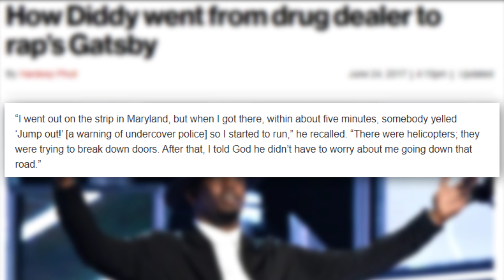"He's A Snake!" Biggie's Mom BEGS Young Rappers To AVOID Diddy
Sean John Combs, popularly known as Diddy, has been one of the more popular names in the music industry for over a decade. His accomplishments, influence, and impact on the music and business scene has been nothing short of remarkable. And one of his very many accomplishments is his ability to groom young rappers and turn them into music stars.

But some shocking details have come to light about the Bad Boy Records founder, which might have exposed why many young rappers should be wary of the music icon. In this video, we will look at these shocking details revealed about Diddy.

So why are young rappers advised to steer clear of Diddy? Watch on to find out.

Diddy AKA Puff Daddy, is one of the most successful figures in the rap industry. He made his fortune from a number of various sources including Bad Boy Records, which he founded in 1993, his clothing line, liquor company, and television network.

Diddy then decided to pursue a career in music, and not only did he re-establish the East Coast as the center of hip-hop, but Combs took the music and the lifestyle into mainstream culture. That made him the unofficial king of New York in the 1990s and early 2000s. "When you rolled with Puff, it was like you had the key to the city," says Quinnes "Q".

The most recent of these controversies was Jamie Foxx's hospitalization. On April 12, Jamie Foxx was hospitalized due to an unknown medical condition, and Diddy is suspected to be responsible. The pair had crossed paths more than once and you could go so far as to say they were friends. Starting a career in the entertainment industry as a standup comedian, Jamie Foxx started looking for ways to expand his network and get the right connections to take his career to the next level. It was during this time that he met Diddy.

Jamie Foxx worked as a videographer for Diddy, who loved throwing expensive parties, which meant Foxx was always present at Diddy's parties. It was during one of these parties that Diddy told him he had been spending millions of dollars for these events. But Jamie Foxx thought he was spending too much and told him he could throw a party for only 400 bucks  which he was able to pull. Foxx, who had a studio at his house, invited several popular musicians like Kanye West to record their music, turning his house into a show. Meanwhile, although he made some money from the connections he made at Diddy's parties, he was aware of everything that went down at these parties. And not long after he had given a little insight in an interview, we heard news of his hospitalization. This has led many fans to point fingers at Diddy.

Everyone knows Biggie was murdered and believes that the LAPD knows who was responsible, even though the judiciary was not presented with credible evidence. During this period, Volleta talked about Diddy's gender preference and how the rapper had been involved in inappropriate relationships with other males. Volleta also pointed out how uncontrollable Diddy can become whenever he would get drunk. She says that not only does Diddy lose all sense of right from wrong but he also gets to show his other side.

 Voletta's accusation has been backed by other celebrities, one of which is Keith D. Keith addressed rumors of Diddy's personal life, revealing juicy details about the relationship between Tupac and Diddy. According to him, the two rappers were involved in some romantic relationships before their feud. In an interview with the Art of Dialogue, Keith revealed that Diddy used to organize some not-so-private  gay parties, and Tupac was one of the attendees.

Meanwhile, Usher was not the only one to have shared his experience during his time with Diddy. Another one of his escapades was made public when Diddy was sued for harassment and retaliation by his former chef, Cindy Rueda. She claimed that she was fired for complaining about the harassment and not being paid for overtime. The chef said that she was regularly tasked with serving the music mogul and his friends meals during and after their many activities. According to sources, Rueda alleged she served Diddy meals in the most inappropriate of circumstances. At another time, she said one of his friends came to meet her in the kitchen, hoping to start something.

Definitely, there is going to be a host of others we have not heard about. So Diddy has established himself as somewhat of an apex predator who entices young rappers by offering them a shot at stardom only to have other intentions in mind. One of the ways he has been said to lure them is through his infamous parties, which are notorious for indulging many fantasies.

With all these rumors, it's clear that Diddy won't be a good choice for a mentor for up and coming rappers. But what do you make of these stories?